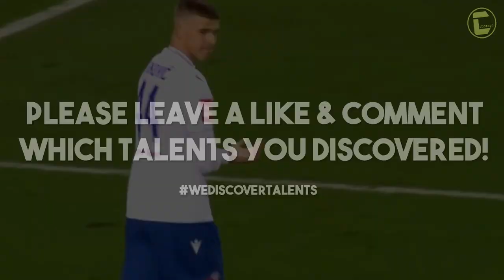LUKA VUŠKOVIĆ • Hajduk Split • Great Defensive Skills, Tackles, Passes & Goals • 2023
Sign up to Sorare via this link and get a FREE card (worth real money):

Luka Vušković (born 24 February 2007) is a Croatian professional footballer who plays as a centre-back for Croatian Football League club Hajduk Split. Man City and PSG are very interested in the youngster.

🎼 Video Music:
Rollin' On - Damma Beatz

Timestamps:
00:00 - Intro
00:04 - Player Info
00:16 - Highlights
02:34 - Outro

comment which colour your socks are if ur reading this 😉